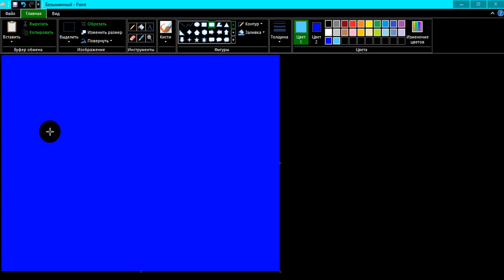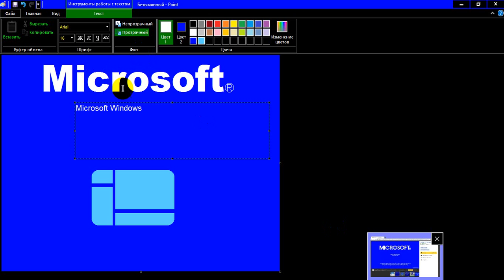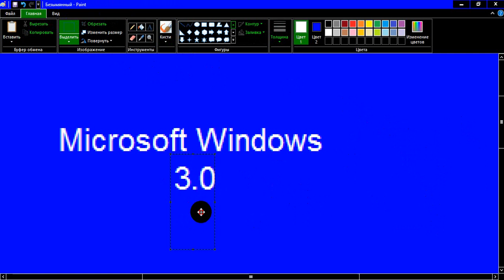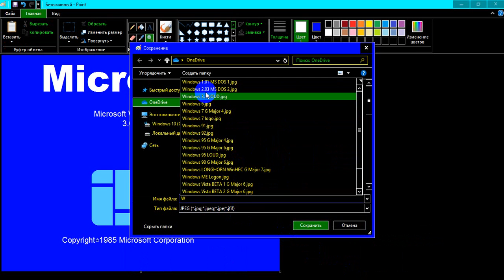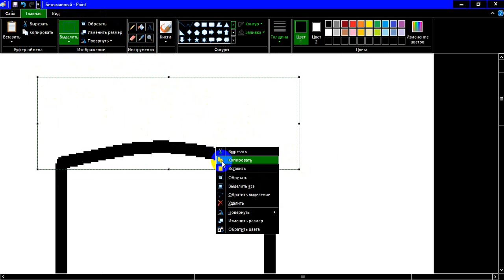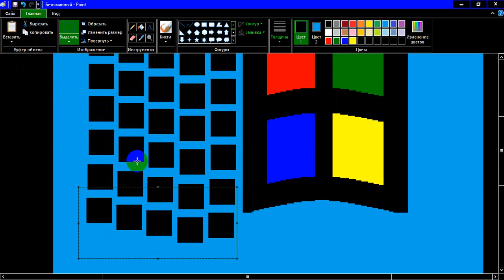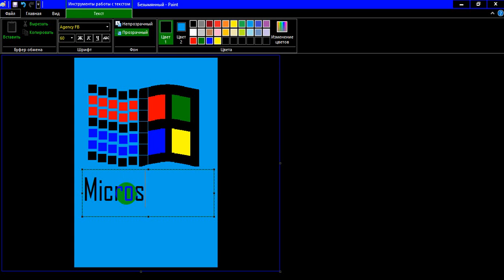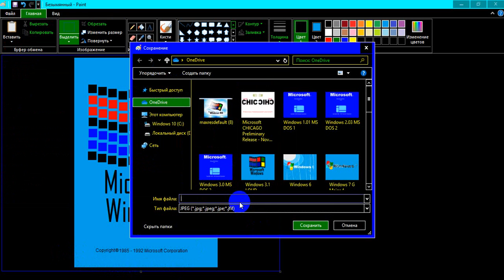Windows 1.0 2.0 3.0 3.1 MS Paint